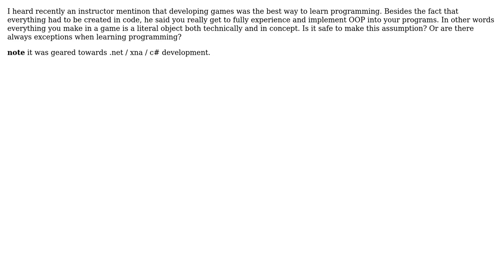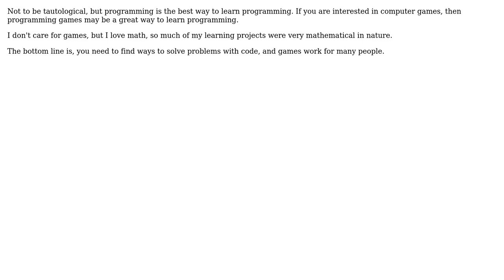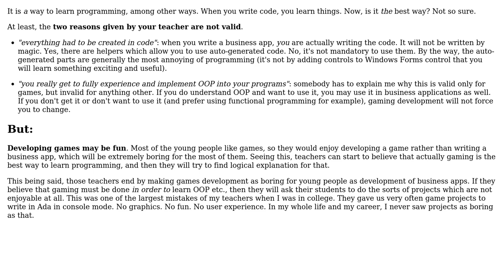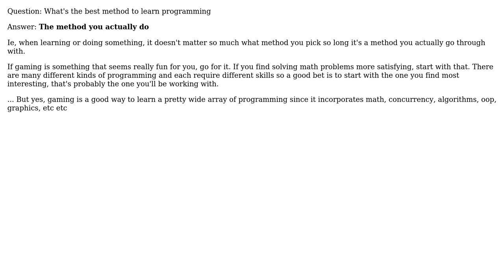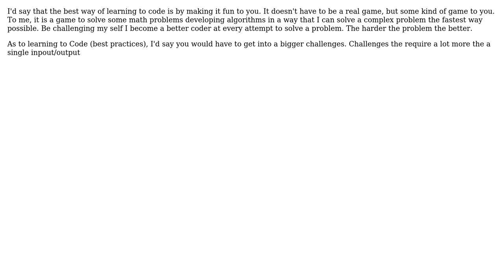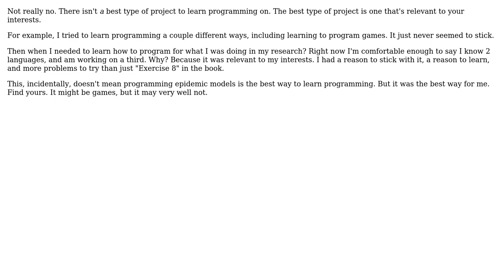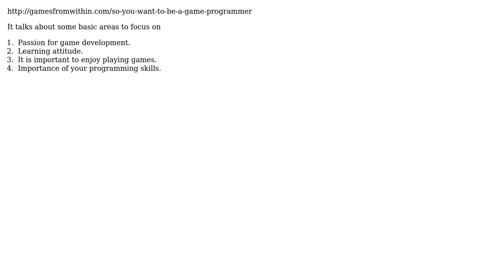Software Engineering: Is developing games the best way to learn programming? (12 Solutions!!)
Software Engineering: Is developing games the best way to learn programming?

With thanks & praise to God, and with thanks to the many people who have made this project possible! | Content (except music & images) licensed under CC BY-SA | Music | Images & others | With thanks to user Steve user rdasxy user Michael K user Karthik Sreenivasan user jwenting user IvoC user Huntrods user Homde user Fomite user Eric Wilson user Edward user ChrisF user Arseni Mourzenko user apoorv020 user Anto and the Stack Exchange Network Trademarks are property of their respective owners. You are responsible for your own actions.